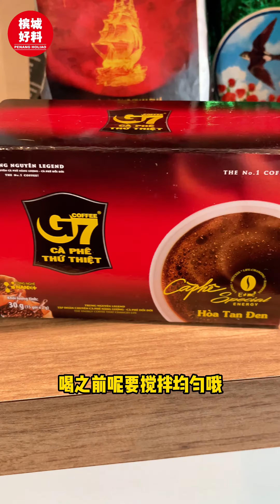【🇻🇳平价越南早餐·低于RM6.90🔥】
槟城超夯的越南餐厅《Saigon Bowl》又出新菜单啦✨ 早餐只需要RM6.90就可以吃到Banh Mi😍

❤️‍🔥 Breakfast Set：越南著名法棍 Banh Mi🥖
多样化选择✅ 可选牛肉，鸡肉，cheese，鸡蛋，ham 等等，馅料都是满满的🥰
还有这个符合了Malaysian口味 推出的新品🆕 - 【臭豆Banh Mi】🔥 爱吃臭豆的你 绝对不可以错过~
早餐必须来杯咖啡 提提神 ☕️
⚠️只需加RM4️⃣ 就可以喝到越南著名的滴漏咖啡！

❤️ 来到Saigon Bowl必点他们家的Mi Quang
🍜 用虾壳 & 鸡骨 熬煮了1️⃣0️⃣小时的汤头 非常鲜甜‼️ 再搭配上pho 真的一流👍🏻 看起来与福建面有点相似，但吃起来口感完全不一样 值得一试🤤

☕️ 这里除了滴漏咖啡，他们也新推出了网红咖啡【G7 Dalgona Viet Coffee】🔥 采用了越南必买的G7 咖啡泡制✨还有这两杯打卡超漂亮🤩 也超好喝的【Matcha Foam Coffee】 & 【Puper Potato Ube 】 必点‼️

🥤 有了饮料，当然也少不了甜品🍮 Saigon Bowl 也即将推出新甜品🆕
💚 冰沙，Matcha配红豆，还有超可爱的兔子布丁🐰完全不会甜 不会腻！

💫 Saigon Bowl 是Muslim Friendly的！可以带上友族朋友来这里聚餐🍽️  他们在Sunway Carnival Mall 也有分行哦😉 赶紧去试试吧～

【📍Saigon Bowl Malaysia】
地址：20A&B, Whiteaways Arcade, Lebuh Pantai, 10300 Georgetown, Penang

好料来咯！